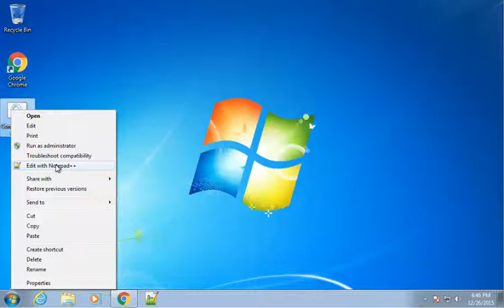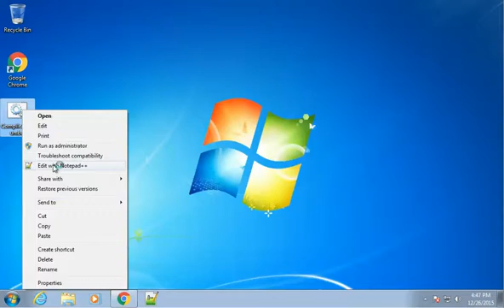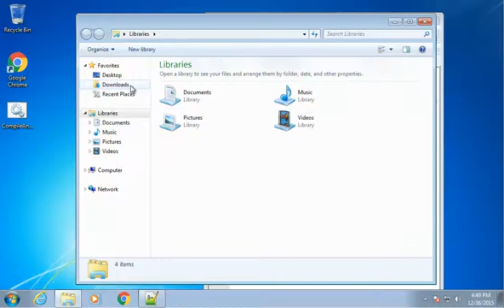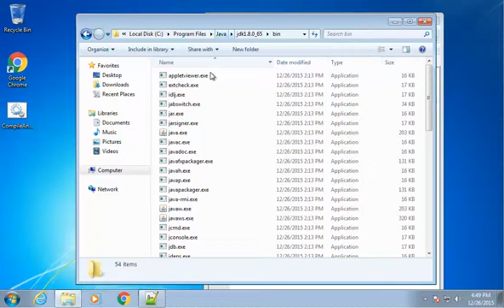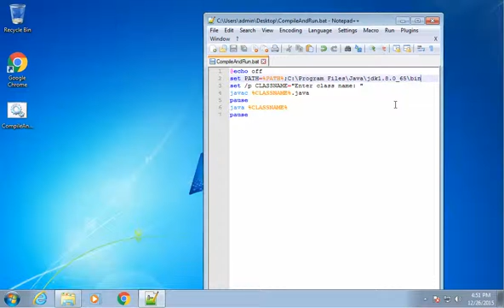Installing JDK Windows 7 - 05 - Create Batch File to Compile Java Programs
Create a simple Batch Program to Compile and Run a java program if you are in a limited environment where you cannot setup the Global Environment Variable Path, such as a school.